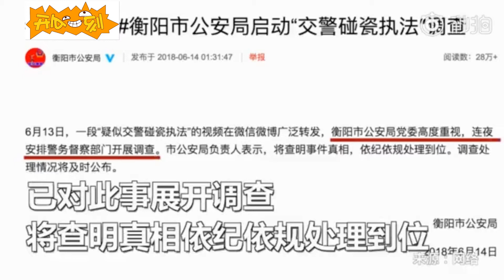警察都学会碰瓷了，太厉害了